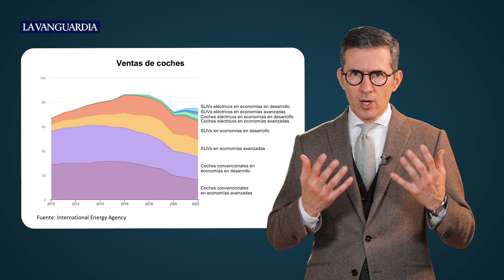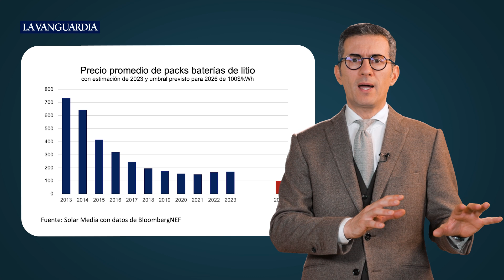El coche eléctrico no es la única solución | Pablo Foncillas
Tras el acuerdo alcanzado entre la Unión Europea (UE) y Alemania para que puedan venderse coches con combustibles sintéticos más allá del 2035, el profesor de escuela de negocios Pablo Foncillas analiza los pros y contras del vehículo eléctrico.